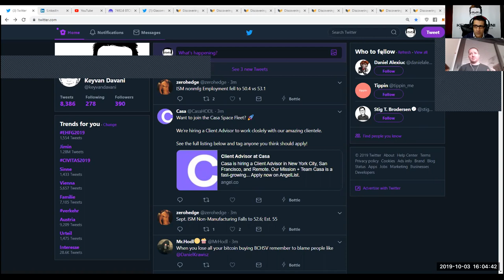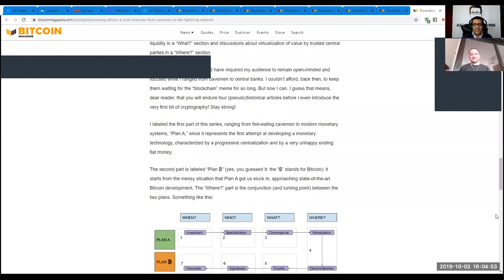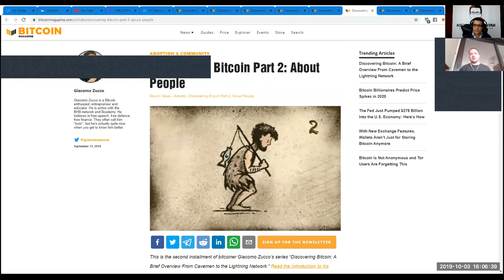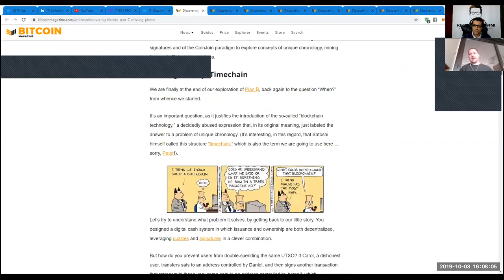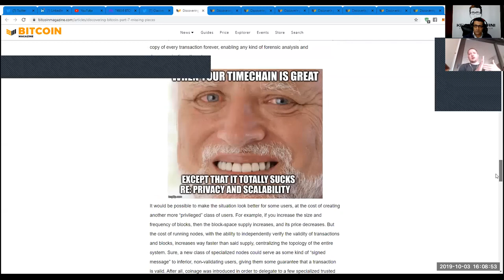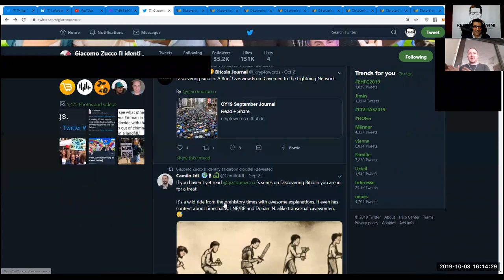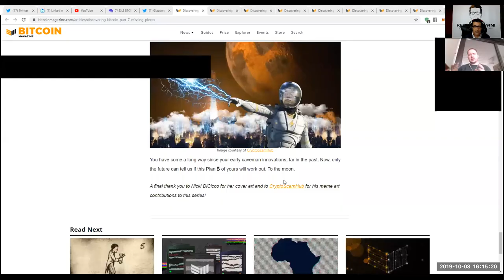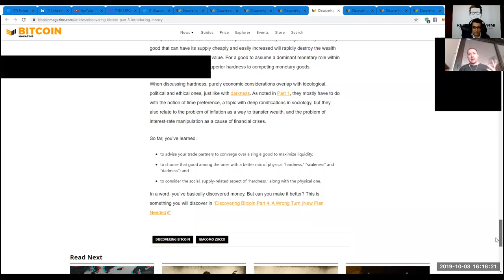TheTotalConnector#34: Interview with Giacomo Zucco.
In this episode, Giacomo Zucco shares his thoughts, knowledge, intention, perspectives, and vision in connection with his 7-series-articles "Discovering Bitcoin: A Brief Overview From Cavemen to the Lightning Network" and a spectrum of other essential topics.

-Store of Value & Medium of Exchange
-Monetary Properties
-Austrian Economics / Time-Preference
-DEcentralization
-Timechain / Immutability / Theoretical Attacks on Bitcoin etc.
Unforgeable Cost
Absolute Scarcity / Difficulty Adjustment
-Bitcoin is absolutely "synthetic" / Purely Digital
-Proof of Work
-Rate of Adoption of Bitcoin
-Bitcoin & Lightning Wallets / Development of Lightning Network
-Coinjoin / "Darkness" / "Scaleness"
-Privacy / Security
-Shitcoins & Blockchain
-Mass Adoption ?

If you want to to support me, leave a positive review on itunes
on any of my podcast-platforms or in any other way.